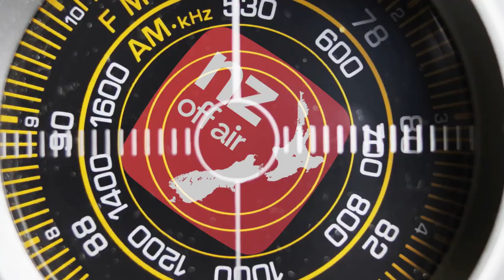NZOffAir Highlights | Episode 19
NZOffAir Highlights showcases some sweet YouTubers in New Zealand every week.

“Female Wrestling | JPE vs OBeast No DQ | Thrills 'n' Chills” and

SPECIAL THANKS to Koon Chakhatrakan for filming and grading this week’s episode of NZOffAir Highlights. Filmed on a BlackMagic Pocket Cinema Camera.

YouTube Kiwi Creator’s Day message from YouTube:
"Hey everyone,

Thanks so much for taking time to fill out the interest form for YouTube Kiwi Creator Day. We received many responses in a short period of time and we’re gonna make it happen with YouTube on Saturday 6th September! Invites for the workshop will be going out soon. We’re super excited!

Unfortunately, physical space for this event is limited and we won’t be able to invite everyone who responded. Sorry about that! If you don’t receive an invite, don’t worry! Keep working hard on growing your YouTube channel so you can be invited to future events like this. Thanks guys."